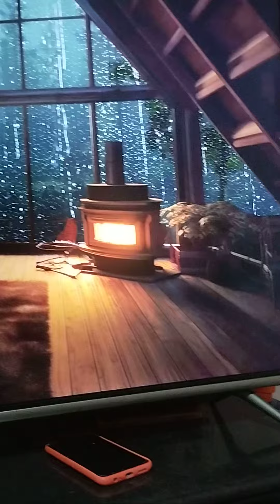vídeo da chuva 🌧️